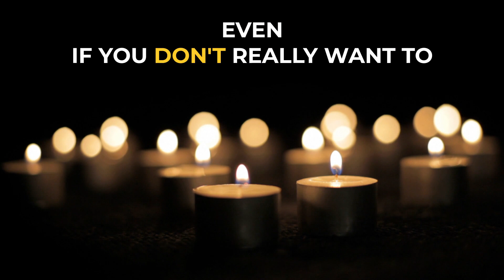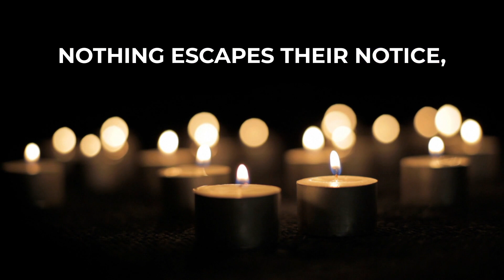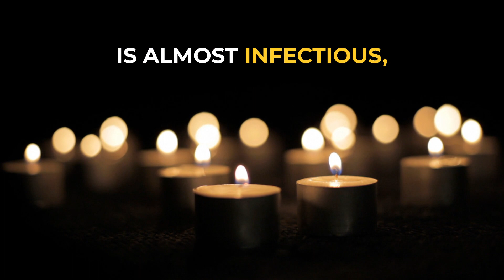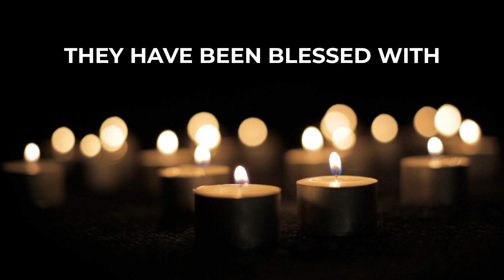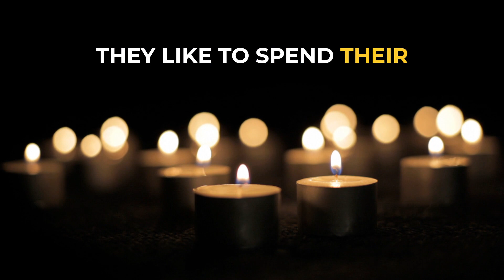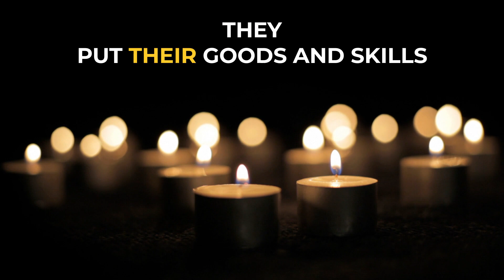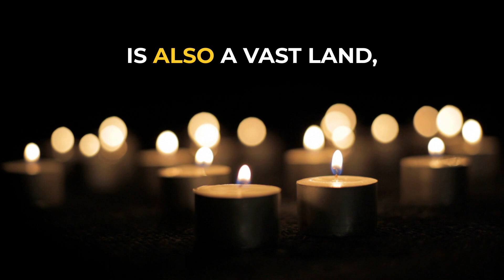Find YOUR Life Number and See What It Means!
Our life numbers describe our character, our goals, but also what we can expect from life. They result from the numbers of our birthday, so they are individual and unique for every person who was born on that day. Even if you don't really want to believe in the power of number mysticism and the truth of numerology, calculating your personal life number is fun to do. It's quick, uncomplicated and who knows: maybe you'll discover aspects of yourself that have always seemed inexplicable to you?

How are life numbers calculated?
The calculation is based on our date of birth. For example, if this is 17 October 1975, you start by adding the day, followed by the month and then the year. In this case:
17 = 1 + 7 = 8
10 = 1+0 = 1
1975 = 1+9+7+5 = 22 = 2+2 = 4
Each date field must form a digit at the end. These three digits and the sum of them are added together: 8+1+4 = 13 = 1+3 = 4. In this case, the life number would therefore be 4.